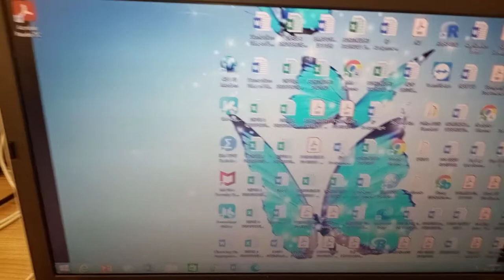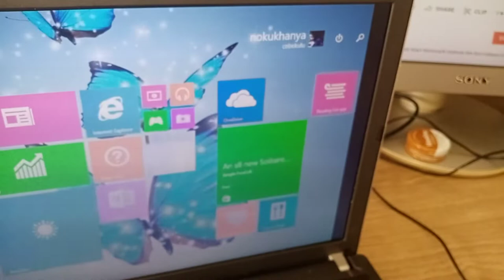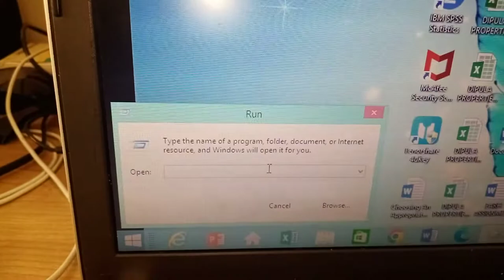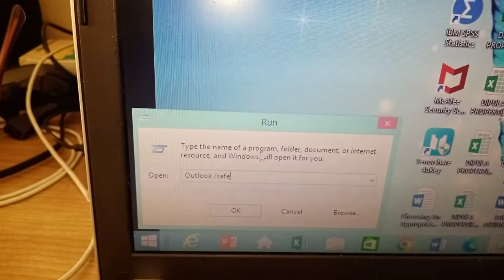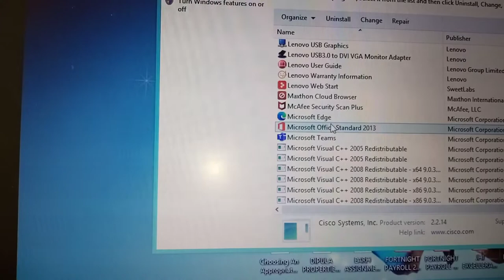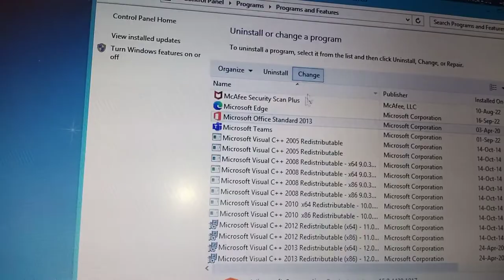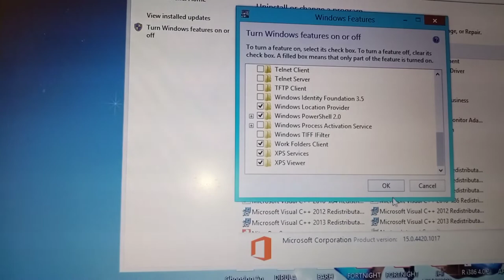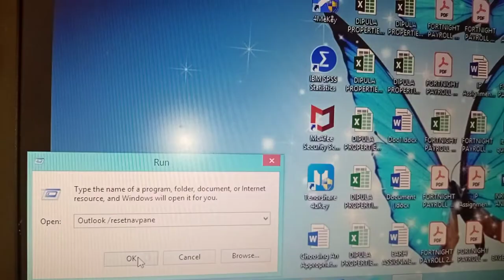Cannot Start Microsoft Outlook The set of Folders cannot be opened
The error message "Cannot start Microsoft Outlook. The set of folders cannot be opened" is a common issue that can occur in Microsoft Outlook. This error typically indicates a problem with the Outlook profile or the Outlook data files. Here are some troubleshooting steps to resolve the issue:

    Restart Outlook: Sometimes, the error can be temporary. Close Outlook completely and restart it to see if the problem resolves.

    Run Outlook in Safe Mode: Try running Outlook in Safe Mode to see if any add-ins or extensions are causing the issue. To do this, press the "Windows key + R" to open the Run dialog, type "outlook.exe /safe" (without quotes), and press Enter.

    Repair Outlook Data Files (PST): Outlook data files, also known as PST files, can get corrupted. Use the built-in "Inbox Repair Tool" (scanpst.exe) to repair the PST file. The location of scanpst.exe depends on your Outlook version and installation.

    Create a New Outlook Profile: Sometimes, the Outlook profile itself can be corrupted. Create a new Outlook profile and set it as the default profile. To do this, go to the Control Panel Mail Show Profiles  Add a new profile.

    Check Disk Space: Ensure that there is enough disk space available on the drive where Outlook data files are stored.

    Disable Compatibility Mode: Right-click on the Outlook shortcut or executable file, go to "Properties," and make sure it is not running in compatibility mode for an older version of Windows.

    Update Outlook: Ensure that you have the latest updates and patches installed for Microsoft Office and Outlook.

    Check for Conflicting Applications: Some third-party applications, especially antivirus and security software, can interfere with Outlook. Temporarily disable such applications and check if the issue persists.

    Disable Add-Ins: If you suspect a specific add-in is causing the problem, disable it and restart Outlook.

    Create a New Windows User Profile: In some cases, issues with the Windows user profile can affect Outlook. Try creating a new Windows user profile and see if the problem is resolved.

If none of the above steps resolve the issue, you may need to seek further assistance from Microsoft Support or an IT professional to diagnose and fix the problem.